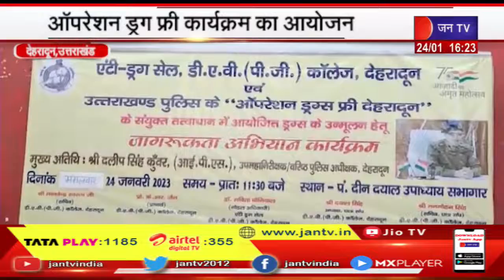Uttarakhand | Uttarakhand News Bulletin04 :00 PM Dated 24 Jan 2023 | JAN TV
News Credit-MKP